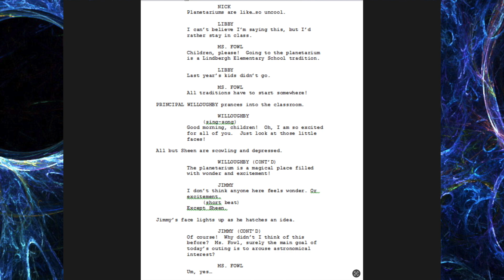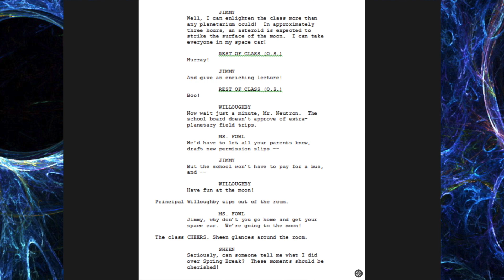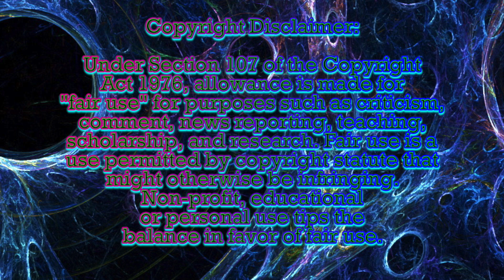L Reviews: Jimmy Neutron Send In The Clones (REVISIT)